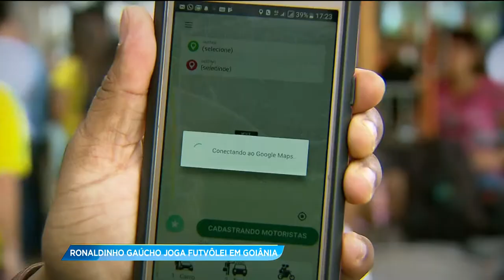GA - Ronaldinho gaúcho joga futevôlei em Goiânia - 26-02-2018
Dono de dribles fantásticos, melhor do mundo no futebol por duas vezes, Ronaldinho Gaúcho, esteve em Goiânia esse final de semana para uma série de compromissos profissionais. O jogador aproveitou a visita à capital para participar de um jogo de futevôlei.